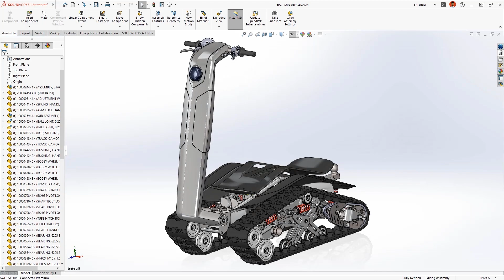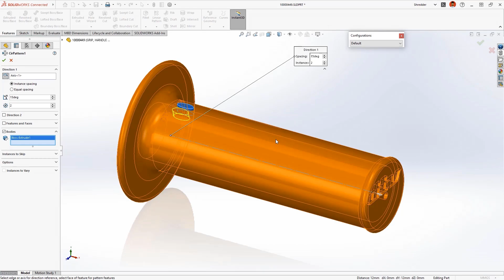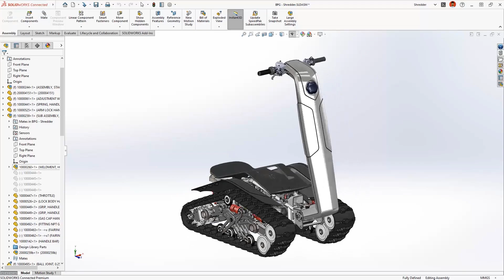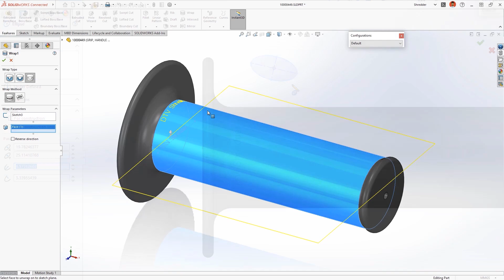Parts & Features | What's New in SOLIDWORKS 2023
Each year, SOLIDWORKS takes your requests and works to bring the extra capabilities you need to the software.

Over the next few weeks we're breaking down each of the areas in SOLIDWORKS that have been enhanced this year. First up is part modelling.

From single-line fonts to equations, there are plenty of new features to improve your experience and help you design efficiently.